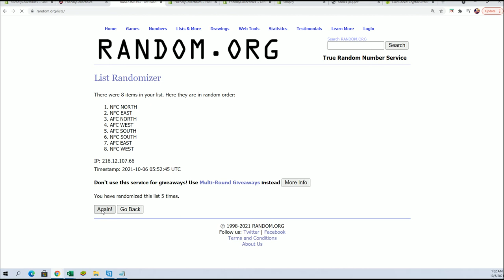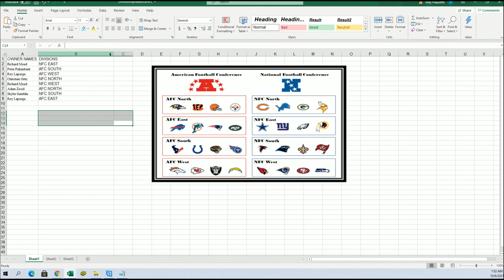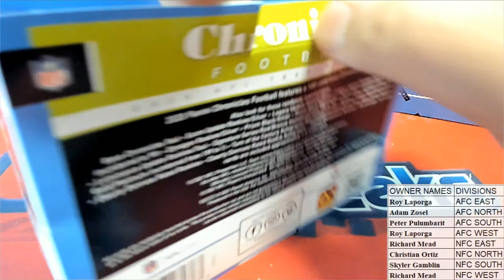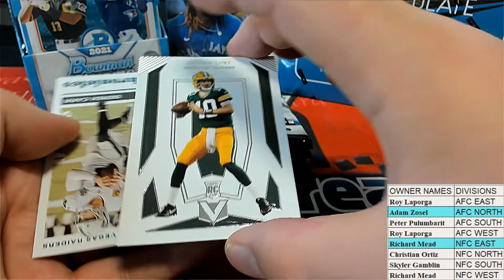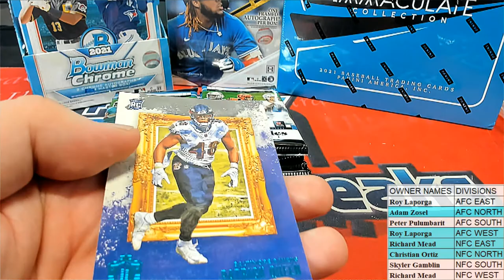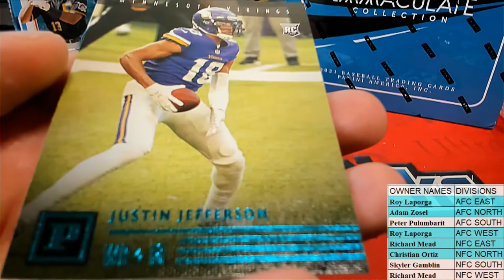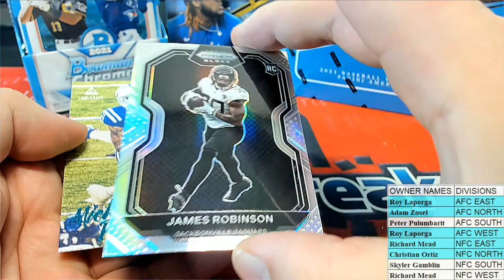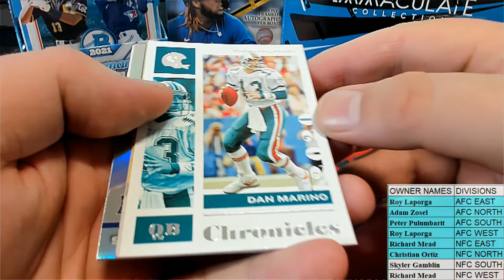2020 Panini Chronicles Football Mega Box ID 20CHRONMEGDIV792